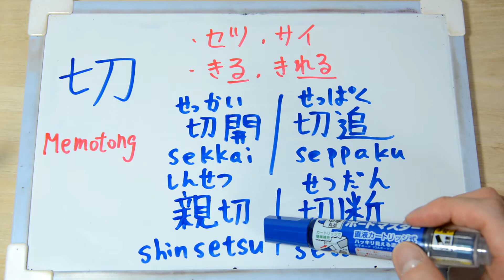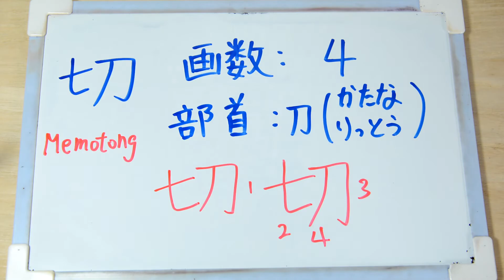【Cara menulis kanji】Memotong 切る JLPT 日本語能力試験 漢字練習【Belajar Bahasa Jepang#914】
↑　Klik